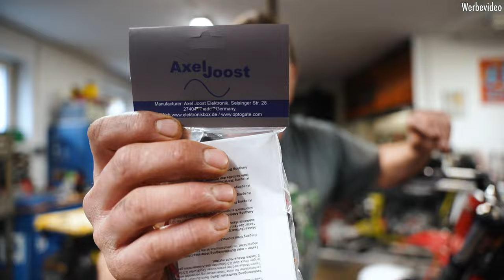Verkabelung mit Elektronikbox von Axel Joost am BMW Motorrad 2-Ventil Boxer mit Doppelzündung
Wir wollen euch in diesem Video ein Beispiel für die Verkabelung am 2-Ventil  BMW Motorrad Boxer geben. In diesem Fall haben wir uns für die B-Box von Axel Joost entschieden.

Wir bauen ja nun schon länger klassische BMW 2V Boxer für den Einsatz im Alltag und auf großen Abenteuern auf. Doch für die Elektrik werden wir immer wieder um Rat gebeten. Hier gibt es jedoch eine fast schon zu große Auswahl an Möglichkeiten. Viele Kunden möchten diesen Aufbau mit den konventionellen Möglichkeiten lösen und verzichten auf solch moderne Helfer. Andere können es gar nicht modern genug haben und können sich ein Leben ohne Bluetooth nicht vorstellen.
Wir haben hier versucht einen Zwischenweg zu gehen. Viele Elektronikboxen erleichtern uns die Verkabelung am Motorradkabelbaum, sie bringen aber nicht immer Vorteile mit sich. Ich finde das man mit dem Einbau einer Elektronikbox mehr Überblick beim Aufbau der Verkabelung hat.
Nur deshalb haben wir uns in diesem Video diesem Thema gewidmet.
Die gezeigte Version ist nur ein Beispiel und es wird auch hier immer wieder bessere oder billigere Lösungen geben. Doch wenn wir euch nur einen Denkanstoß geben können, dann haben wir euch mit dem Video schon geholfen.
Zur Montage haben wir am Motorradrahmen Muttern zum Fixieren der Aluleiste angebracht. Dann haben wir uns überlegt welche elektronischen Bauteile hier befestigt werden müssen. Danach haben wir alles nochmal mit dem Bleistift angerissen und dann gebohrt. Für die Aufnahme der Zündspulen mussten wir etwas zaubern. So konnten wir gut an die Stecker kommen und die Zündkabel werden nicht übermäßig geknickt.
Die zwei Zündsteuergeräte für die Doppelzündung haben wir auf große Alukühlkörper geschraubt. So möchten wir die Temperatur der Bauteile etwas nach unten drücken um sie nicht zu stark zu belasten.
Trotz der Elektronikbox brauchen wir einiges an Kabeln. Doch hier sollte man einiges an verschiedenen Farben haben, sonst wird es mit dem Überblick beim Ziehen der Strippen nicht einfach.
Der Vorteil an den elektronischen Boxen ist, das man sie mit vielen verschiedenen Schaltern und Tastern benutzen kann.

Wenn ihr Wünsche und Anreize habt, dann schreibt dass bitte unter das Video. Auch für neue Themen sind wir euch dankbar.
Bis bald euer Manuel Schad von SWT-SPORTS

bitte schaut auch auf unseren Youtube-Shorts Kanal